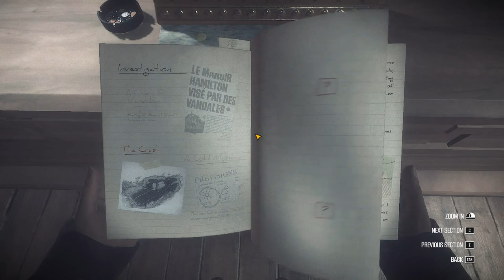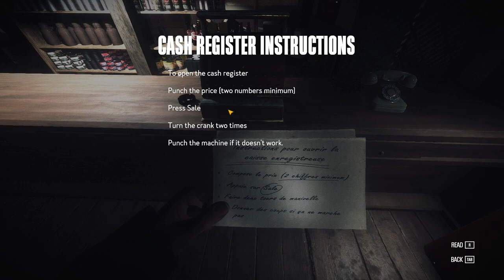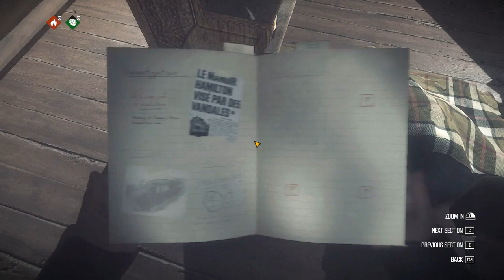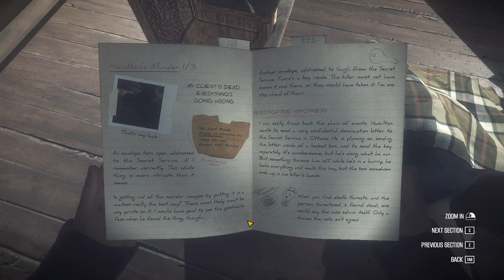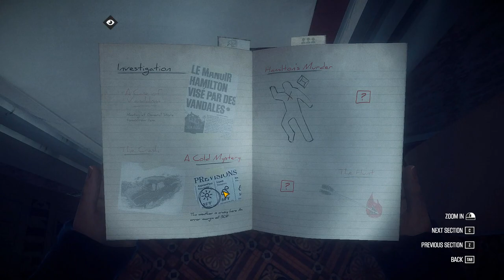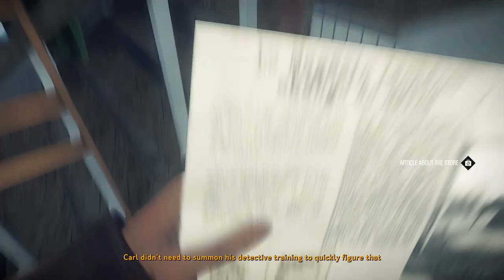[2] A Cold Mystery (Let's Play Kona w/ GaLm)